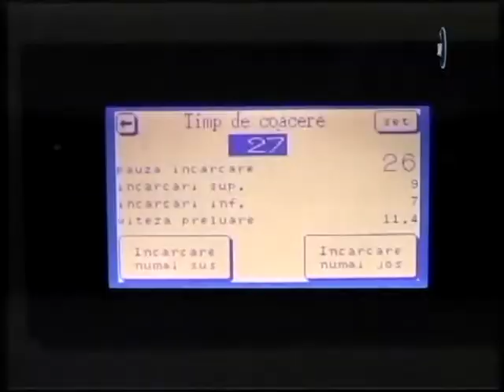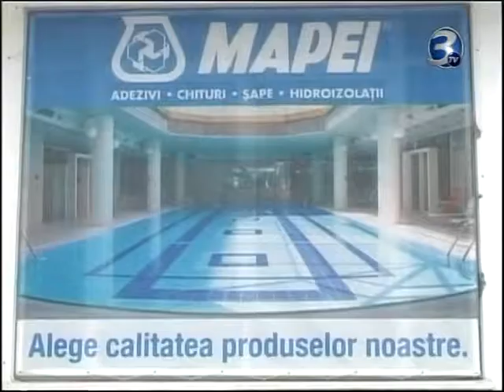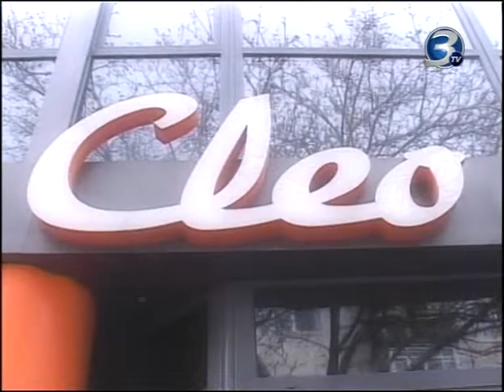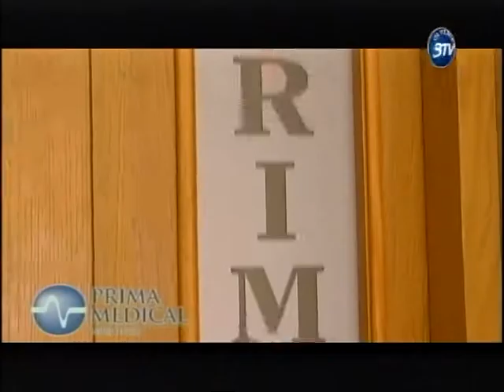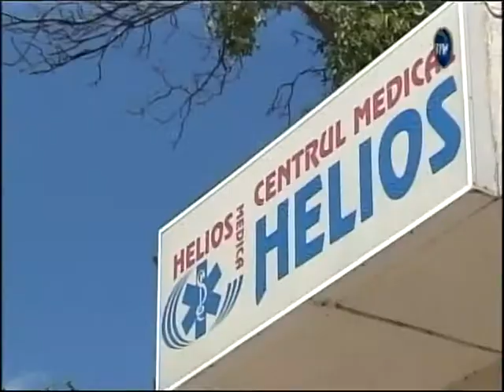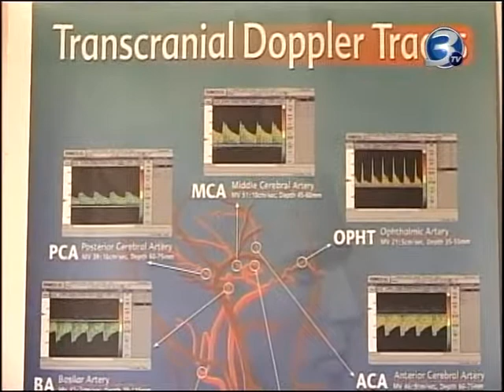dublu impact 16.08.2012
Invitati:
col (r) Adrian Baciu, specialist in bioterorism, preşedintele Asociaţiei Profesionale a Companiilor de Securitate, vicepreşedinte Consiliu Director la Patronatul Român.

*** Toate drepturile sunt rezervate producatorului HV MEDIA PRODUCTION***